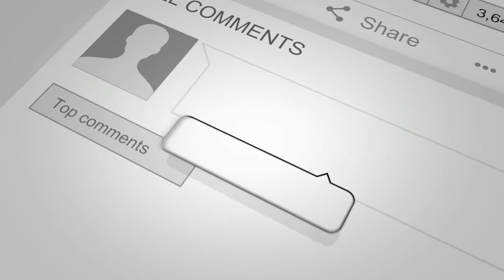EVERTON 1-0 ARSENAL | Arsenal Tripped Up! - POST MATCH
COULD NOT TAKE ADVANTAGE OF OTHER TEAMS LOSING, COULD NOT SECURE 3 POINTS OR A POINT FOR A DRAW. SOKRATIS SUSPENDED FOR THE NEXT TWO GAMES.

UNAI EMERY WILL FIND OUT WHAT HIS TEAM IS REALLY MADE OF NOW AT THE BUSINESS END OF THE SEASON.

ALEX WILL GIVE HIS THOUGHTS ON THIS GAME WHERE ARSENAL GOT TRIPPED UP BY EVERTON...POST GAME REVIEW!